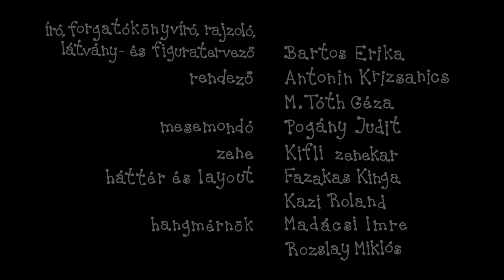Bogyó és Babóca: Bagolydoktor beteg (S04E11)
A karácsonyi történetből kiderül, hogy néha az orvosok is megbetegszenek. Gömbi, a kis virágbogár nehezen fogadja ezt el, de Pihe kitartóan magyarázza neki, hogy az autószerelőnek is elromolhat az autója, és a cipésznek is kilyukadhat a cipője. Végül a kis barátok meglátogatják Bagolydoktort, és szép ajándékot is készítenek neki együtt. A bagoly nagyon örül a gondoskodásnak.

Bogyó, a csigafiú, és Babóca, a katicalány izgalmas kalandokat él át régi és új barátaikkal a negyedik évad epizódjaiban. A történetek során olyan értékeken van a hangsúly, mint a barátság, szeretet, elfogadás, empátia, segítőkészség. Emellett néhány új pajtással is megismerkedhetnek az erdő lakói és a nézők is. Például a nagy, de barátságos gyíkkal, vagy a kicsik között új bolhafiúval.

A Bogyó és Babóca rajzfilm Bartos Erika, Pro Familiis-díjas meseíró könyvsorozata alapján készült, népszerűsége 18 éve töretlen. A legkisebbekhez szóló történetekben mindig hangsúlyt kap a barátság, az összetartás, a segítő szándék, a konfliktuskezelés. A szerzőt 2009-ben kereste fel a Kedd Animációs Stúdió a megfilmesítés ötletével, 2009 és 2020 között négy filmszéria, 56 epizód készült el. A sorozat számos hazai és nemzetközi elismerést tudhat magáénak.

Író, rajzoló: Bartos Erika
Rendező: Antonin Krizsanics és M. Tóth Géza
Narrátor: Pogány Judit
Zene: Kifli Együttes
Főcímzene: Alma Zenekar